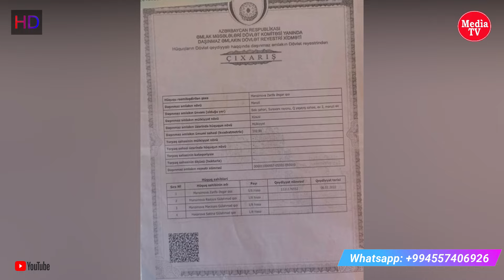Vətəndaş: Qaçqın evimə girib çıxara bilmirəm, məhkəmədə evinin boşaldılması qərarı çıxarılsada!..